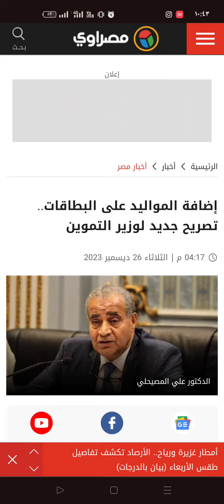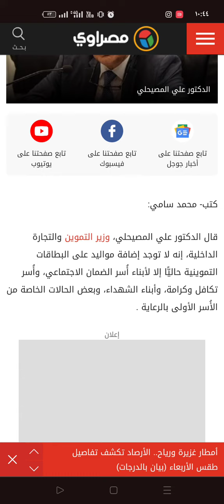الفئات المستحقة لـ إضافة المواليد على بطاقة التموين 2024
وزير التموين يكشف الفئات المستحقة لـ إضافة المواليد علي بطاقة التموين 2024